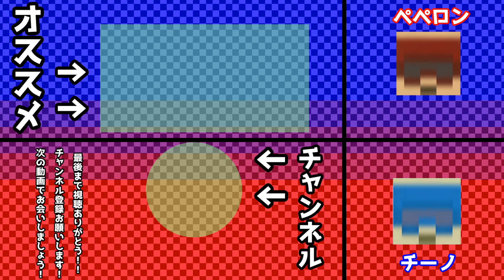[Minecraft]超大型巨匠登場！進撃の匠!!![匠MOD]#13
今シリーズの概要
匠図鑑を埋める全226匹
匠は倒したら図鑑に記録される
初見の匠は1回爆破させる(どんな爆破か観たい為)
ゲーム進行度によって他のMODを追加するかも
ゲームを楽しむ

導入MOD
一括MOD
PickupWidelySMP
Forge  ver1.12.2
optifine
Inventory Tweaks
jei_1.12.2
journeymap
takumicraft
torohealth
StorageBOX

TP使用・アイテムロスト無し

初見プレイなのでネタバレしない程度でアドバイス、コメント等して頂けるとありがたいです！
このシリーズは不定期投稿です
週1～2投稿を目指してます～よろん
ｰｰｰｰｰｰｰｰｰｰｰｰｰｰｰｰｰｰｰｰｰｰｰｰｰｰｰｰｰｰｰｰｰｰｰｰｰｰｰｰ

[Minecraft]1.18対応 天空トラップタワー＋アイテム仕分け機を作ったら便利すぎた！[マイクラ]

[Minecraft]ウィザースケルトントラップ製作！副産物でブレイズロッドも！[マイクラ実況][Java版1.18]

[Minecraft]岩盤を破壊する方法！ネザーの天井をぶち抜き！[マイクラ実況][Java版1.18]

[Minecraft]大量経験値とアイテム！簡単な天空トラップタワーの作り方！火薬、骨粉が無限に！[マイクラ解説]

[Minecraft]知ったのはいつ?これまでの大型アプデをざっくり紹介！[マイクラ解説][歴史]前編

[Minecraft]簡単！スポナーを使った経験値トラップ！アイテム回収も可[マイクラ]概要欄必読

[Minecraft]拡張可能！コンパクト全自動焼き鳥&羽根製造機！卵も回収可[java1.18対応]

[Minecraft]簡単に村人を増やす装置で人口爆発させる#32[マイクラ実況][村人増殖]

[Minecraft]自動系初心者はまずコレ！隠し階段と自動ドアの作り方[作り方講座]

[統合版.Java版対応]簡単に作れる自動アイテム仕分け機！拡張可能[Minecraft]1.18対応

[Minecraft]上り下り可能な超お手軽ジャンプ式エレベーター！[Java版1.18対応]

[Minecraft]真紅と歪んだキノコの増やし方～超高速自動回収機～Crimson Fungus auto farm

編集ペペロン

効果音ラボ
魔王魂
甘茶の音楽工房
DOVA-SYNDROME
musmus